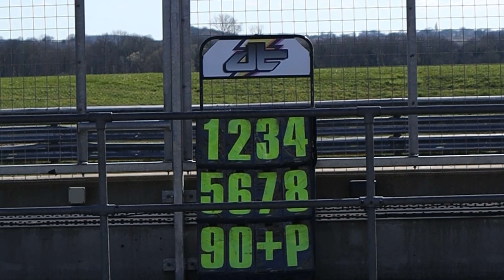MY NEW TEAM & FIRST OFFICIAL TEST! | DT VLOGS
Its that time of year... the announcement is here for what team I'm going to be riding for in 2022! Come with me to the photo shoot for the team launch then to the first Official BSB Test of the year at Snetterton circuit!

Plenty more videos coming soon now I'm back home in the UK and we start racing very soon so more updates from the BSB championship and the run up to the Isle of Man TT!!!